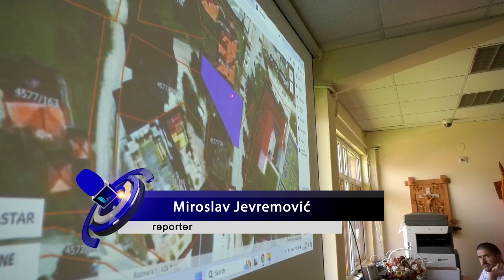ČAJETINA 27.05.2024. 47 skupština Čajetina